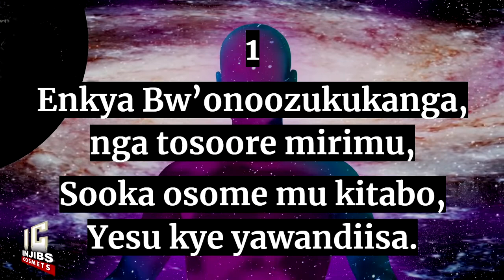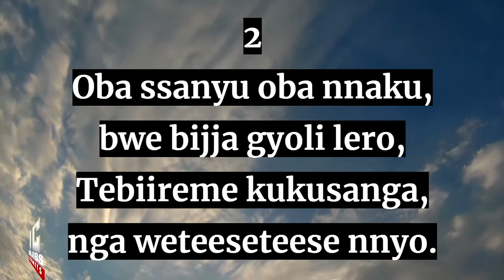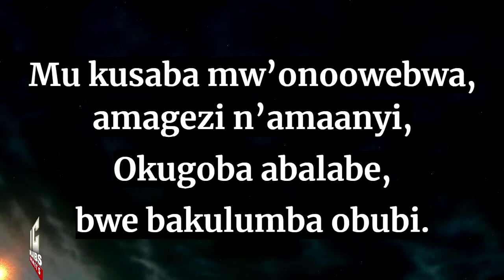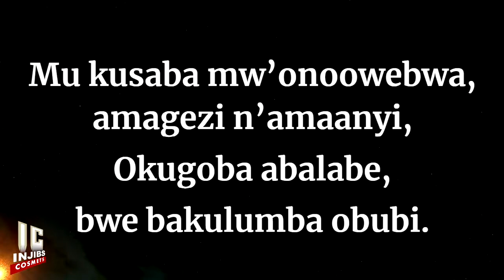Enjatula Mu Luganda - ENKYA BW'ONOOZUKUKANGA (6) (Speaker Version) Luganda Hymns - Injibs - 2021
Hymn Lyrics:

(6 Biggya - 6 Bikadde)
1
Enkya Bw’onoozukukanga, nga tosoore mirimu,
Sooka osome mu kitabo, Yesu kye yawandiisa.
N’ofukamira mu maaso, ga Katonda omulamu,
Anaakuwa omukisa, Bw’omubuulira byonna.
2
Oba ssanyu oba nnaku, bwe bijja gyoli lero,
Tebiireme kukusanga nga weteeseteese nnyo.
Totya maanyi ga mulabe, Ssetani muwangule,
On’omukuba n’enfuga,
Bw’onokkiriza Yesu.
3
Ebigambo bya Katonda biguliisa omwoyo gwo,
Era bw’obyekkanya era bw’otyo, bw’olaba emirembe gye.
Mu kusaba mw’onoowebwa, amagezi n’amaanyi,
Okugoba abalabe, bwe bakulumba obubi.
4
Obukoowu n’obuggavu, era n’obuyinike,
N’emitego gya Ssetani, bw’onosobola byonna.
Saaba Yesu okukubeera, mu biro eby’ennaku,
Bw’otyo bw’onoofuna amanyi, bw’omubuulira byonna.

0:00 - Intro
0:32 - Verse 1 - Enkya Bw’onoozukukanga, nga tosoore mirimu,
1:24 - Verse 2 - Oba ssanyu oba nnaku, bwe bijja gyoli lero,
2:16 - Verse 3 - Ebigambo bya Katonda biguliisa omwoyo gwo,
3:08 - Verse 4 - Obukoowu n’obuggavu, era n’obuyinike,
4:01 - End Screen